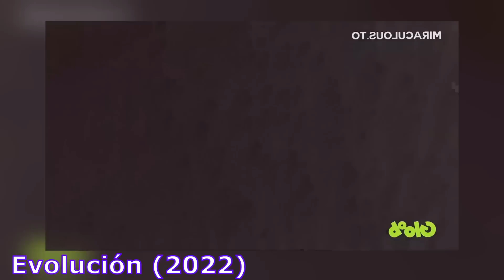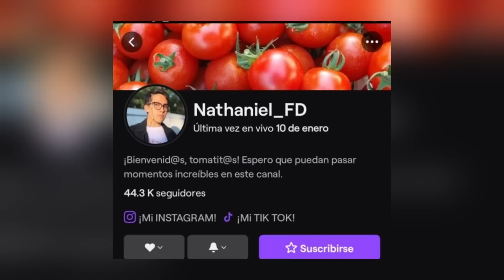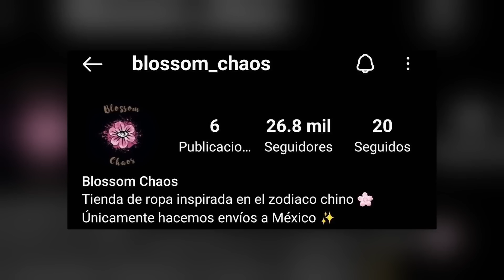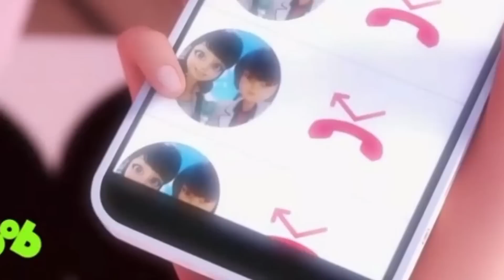Miraculous Ladybug - CRONOLOGÍA y RESUMEN Temporada 5 | Parte 1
VIMOS MAL: Resumen de TODOS LOS EPISODIOS DE LA TEMPORADA 5 de MIRACULOUS LADYBUG (Adrinette, Ladynoir, Monarch, Argos)